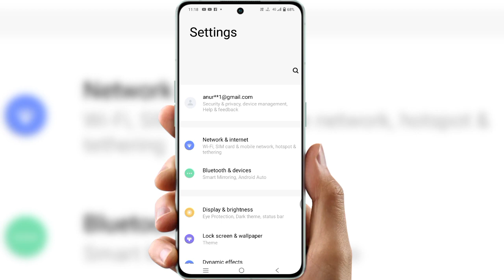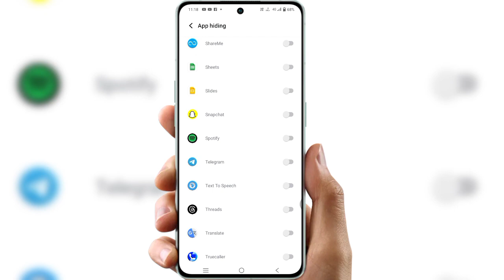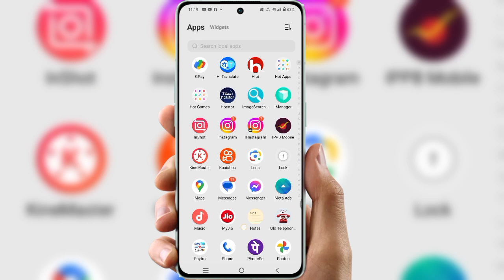App hide kaise kare samsung galaxy | realme c53 me app hide kaise kare | app hide kaise kare vivo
app hide kaise kare vivo y20
iphone me app hide kaise kare
redmi a2 me app hide kaise kare
app hide kaise kare samsung j2
dialer me app hide kaise karesamsung
app hide kaise kare samsung m11
app hide kaise kare samsung a03 Core
app hide kaise kare samsung galaxya12